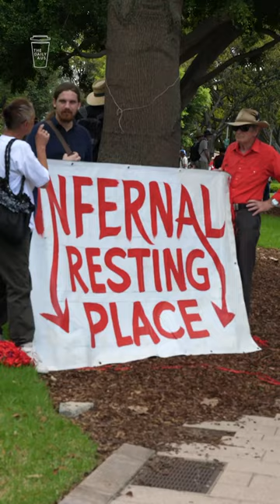Protesters and mourners clash outside Cardinal George Pell's funeral | The Daily Aus